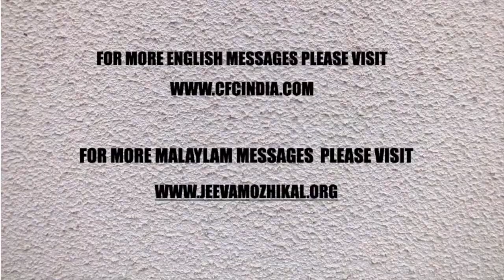MALAYALAM DAILY DEVOTION | പിതാവിനെ പ്രസാദിപ്പിച്ച യേശുവിനെ അനുഗമിക്കുക - 3 | Zac Poonen